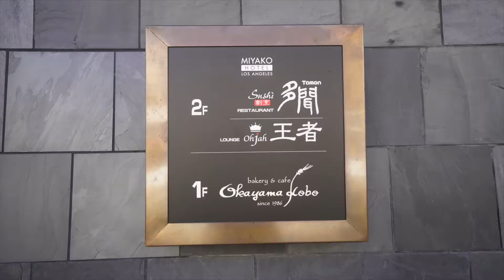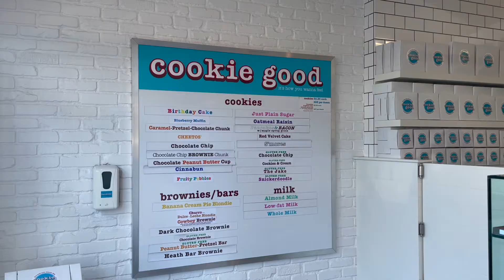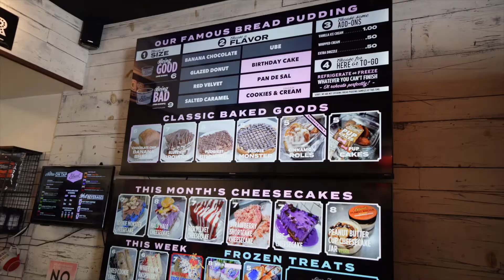5 Super Cute Dessert & Pastry Places in LA | Los Angeles Food Guide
Hey everyone! In today’s video, I’m sharing with you five super cute and ~aesthetically pleasing~ dessert and pastry places that you must try when you’re in LA. thingstodoinLA LAguide Enjoy!! ✨

Loving my videos? Consider supporting my channel by buying me a coffee. 💛

ABOUT ME
My name is Remi and I'm a firm believer that we can do whatever we put our minds to, which is why I started this YouTube channel. I've ALWAYS wanted to create a channel and figured why not now? I'll be vlogging my journey as a new content creator/solopreneur and posting videos about personal development, intentional living, and more!